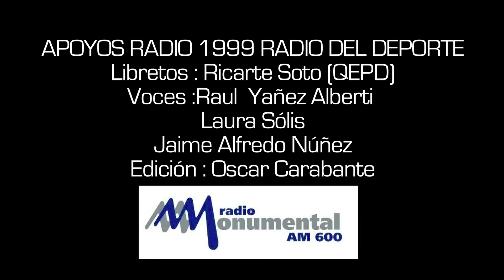Radio Monumental 1999 La Radio Del Deporte AM600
Cuñas Sonido Apoyos Radio.
1999 Radio Monumental
La Radio Del Deporte AM600